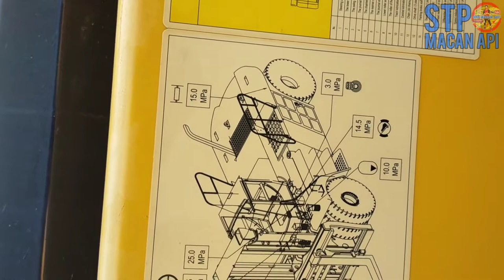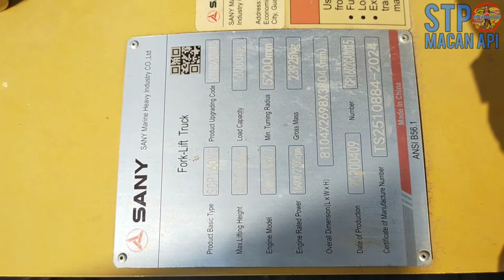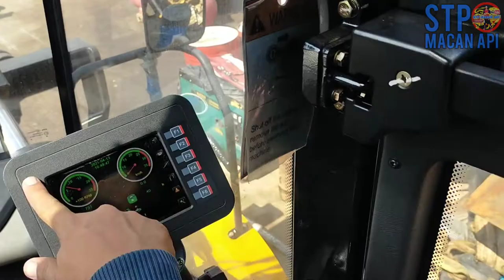UNBOXING FORKLIFT SANY 16ton, 20ton bisa di angkat ⁉️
forklift generasi baru